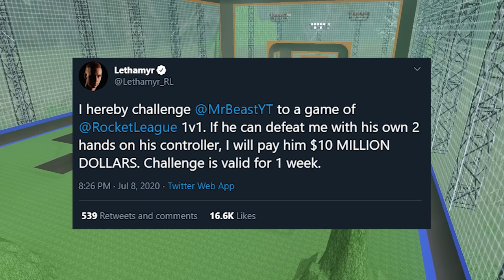MRBEAST RESPONDED TO MY $10 MILLION 1V1 CHALLENGE | BRINGING BACK THE TEAMTREES MAP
Map will be out soon! Giving my patrons some time to enjoy it exclusively

Camera Settings:
FOV: 110
Distance: 270
Height: 90
Angle: -4
Stiffness: 1